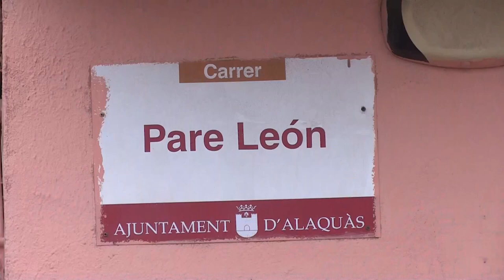Fallece un hombre que huía de la Policía tras una supuesta agresión machista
Un hombre de 44 años ha fallecido tras precipitarse desde una azotea en la localidad valenciana de Alaquàs cuando huía de la Policía Nacional, que trataba de detenerle como supuesto autor de una agresión machista a su pareja cometida instantes antes.

Este suceso se produjo anoche, alrededor de las 21 horas, cuando la sala del 091 recibió un aviso de un posible episodio de violencia machista en Alaquàs, según ha informado la Jefatura Superior de la Comunitat Valenciana.